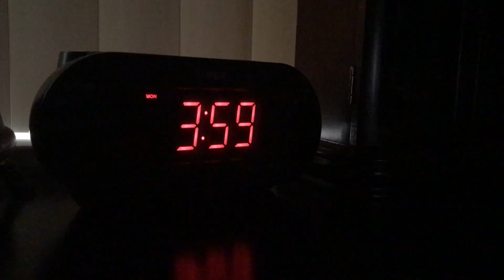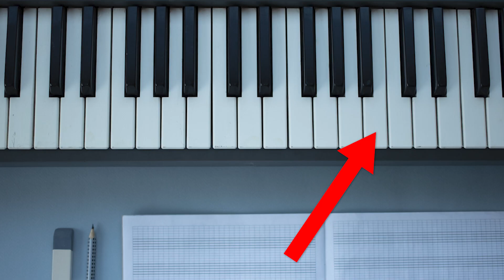How to Sound Great, when it REALLY counts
There's no doubt about it: vocal warm ups are some of the weirdest parts of learning how to sing. But if you've every had an important performance, the best possible thing you can do to prepare is to do a singing warmup routine.

But warming up is so much more than doing silly exercises. Sometimes, it's just as important to avoid certain things before a big performance. Here's my story of when I learned how to warm up my voice that the hard way...